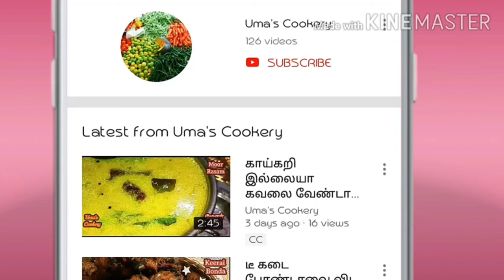Mixed Vegetable paratha in tamil I Veg paratha in tamil I 20 mins breakfast recipe ILunch box recipe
How to make Veg paratha in tamil

Ingredients

Grated Carrot                    01 no
Grated Potato                    01 no
Grated ginger                    01 spn
Green chilli paste              1½ spn
Salt                                       required
Oil                                          required